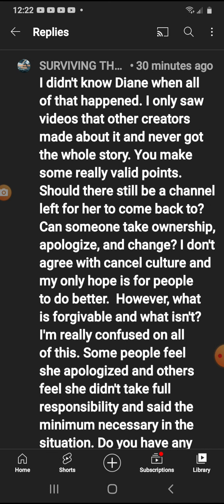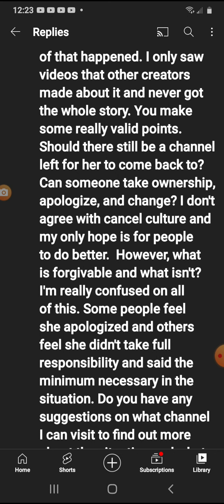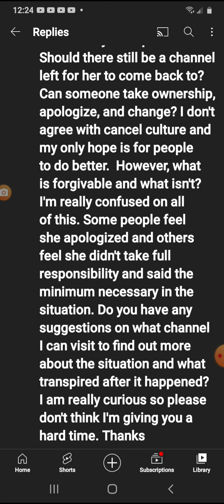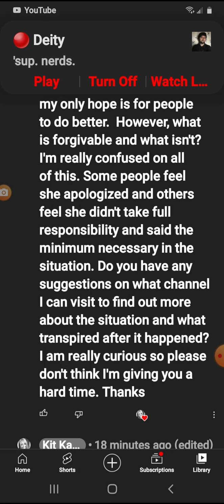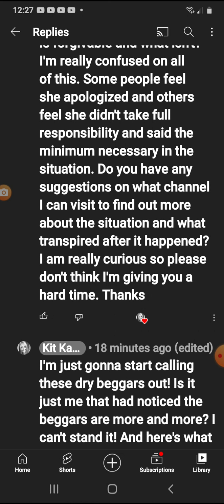I hope this answers your Questions❤